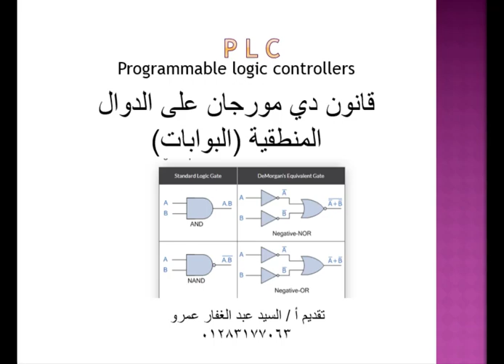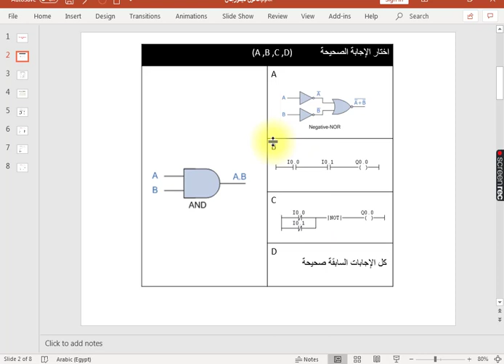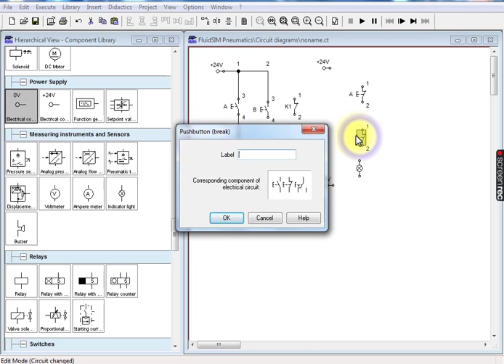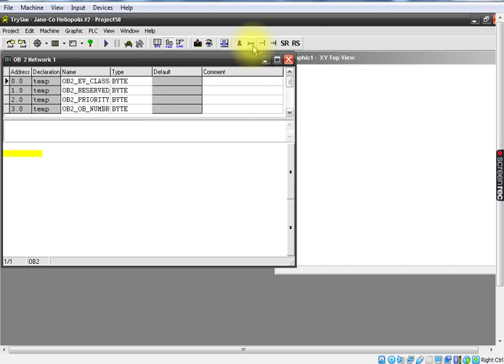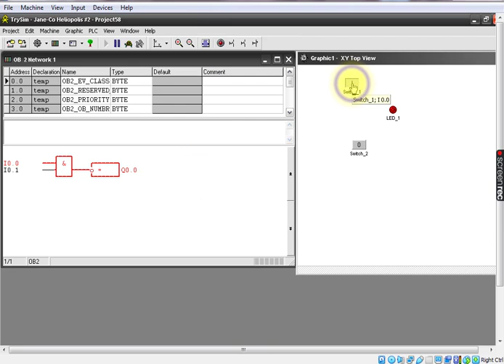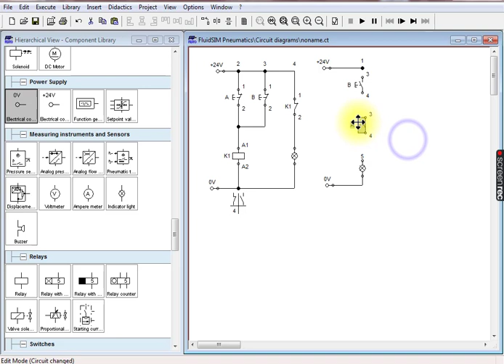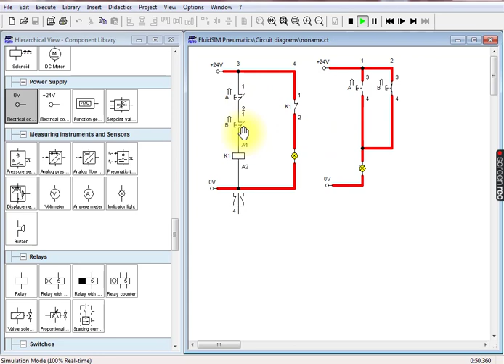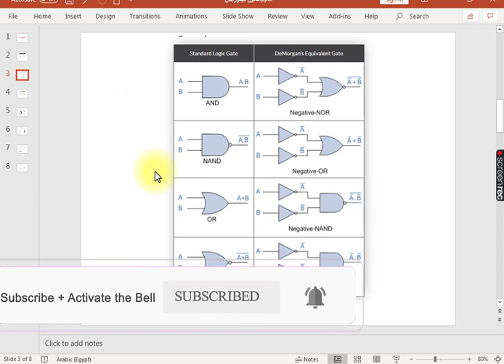9- قانون دي مورجان على الدوال المنطقية كورس اساسيات PLC بإستخدام برنامج Fluid sim . try sim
التعرف على قانون ديمورجان على الدوال المنطقية كورس اساسيات PLC بإستخدام برنامج Fluid sim . try msi فكرة للطالب وتذكرة للمتدرب الفني واسترشاد للمهندس وأسأل الله العظيم رب العرش العظيم أن يلهمان الصواب والاجابة والقبول ان شاء الله والله الموافق والمعين
ت  وواتس  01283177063   واتس 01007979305
الفيس بوك :-